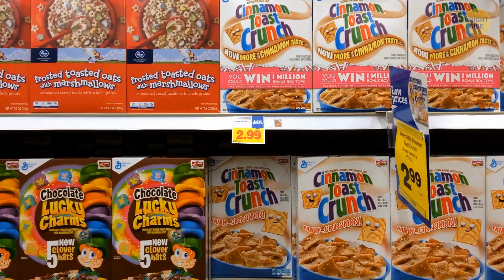Avocado Is Really Good for You, But Not on Toast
Is avocado toast your favorite breakfast option? Well then, I have some bad news for you: Avocado toast isn't the right choice for your breakfast meal for several reasons, and both components here are to blame.  Avocados do contain B vitamins, minerals and antioxidants that are good for your health. But because they're a fruit, they don't meet one important criterion for the "ideal breakfast choice" title - they are super low in protein. There are some other foods that are healthy and nice but won't give you enough energy to kickstart your day.